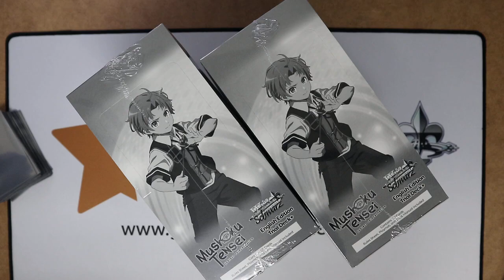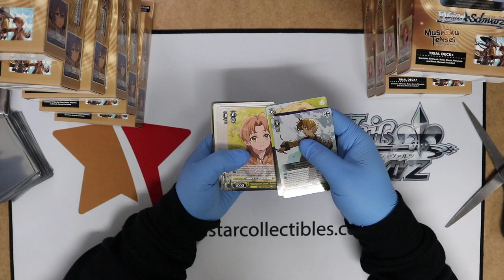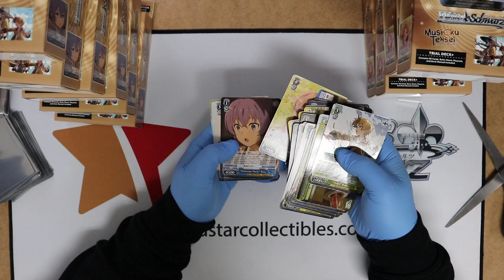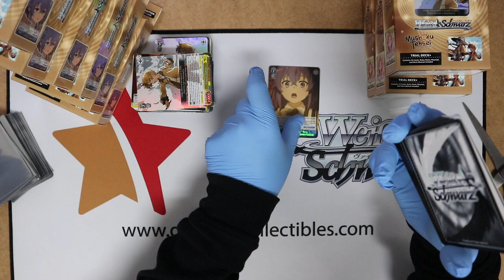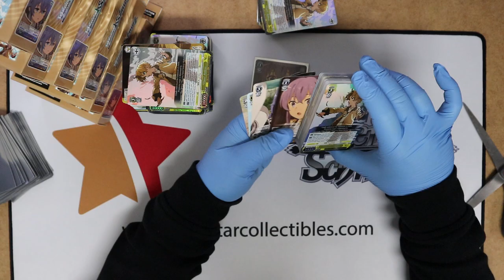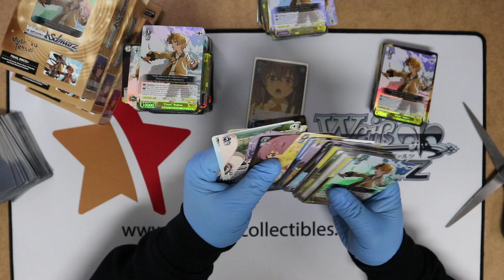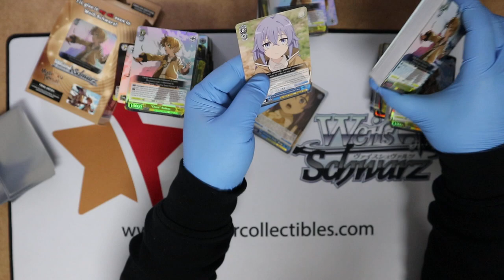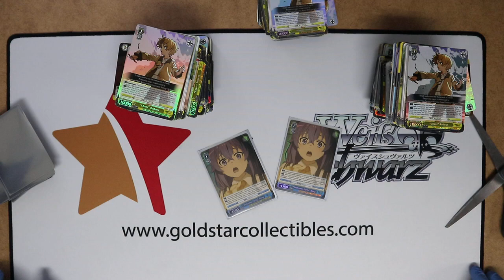Weiss Schwarz Mushoku Tensei English 2 TD Boxes Opening! ROXY!